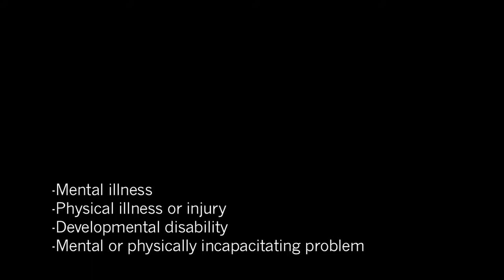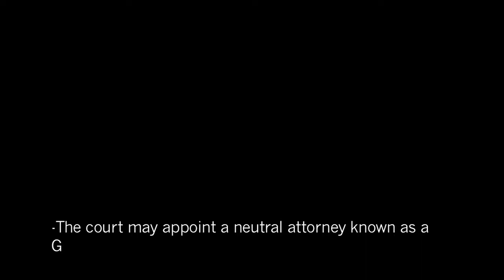The Blair Law Firm - Conservatorships in Tennessee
Rebecca C. Blair of The Blair Law Firm discusses Conservatorships in Tennessee